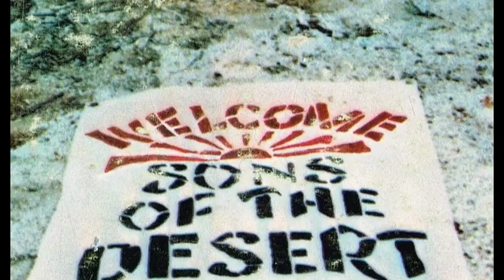Fraternity of Man-Field Day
As I recently read Howard Zinn's book, "A People's History of the United States," this song came to mind while reading of the people injured, imprisoned, and killed by police brutality for demonstrating against slave-like working conditions during the labor movement of the latter 1800s and early 1900s. Although this tune is a protest against the Vietnam War, it represents everyone who has been attacked by the police, including the Occupy Movement of today.